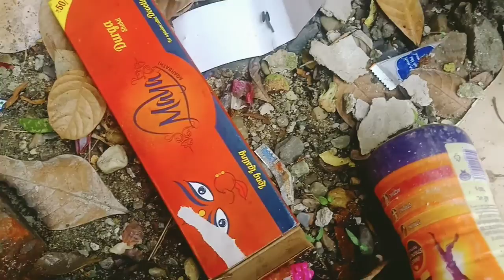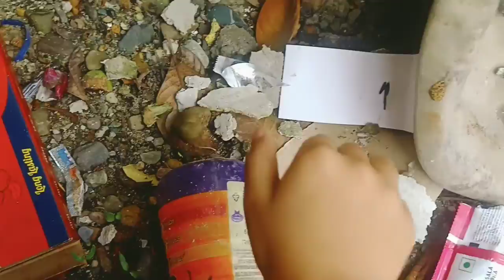pado Ko Pani Dena acchi baat